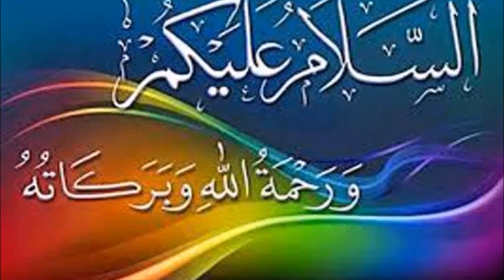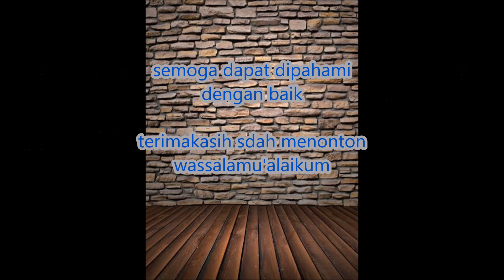OPH PERTEMUAN 1 KELAS 5 OLEH PAK MUADDIN